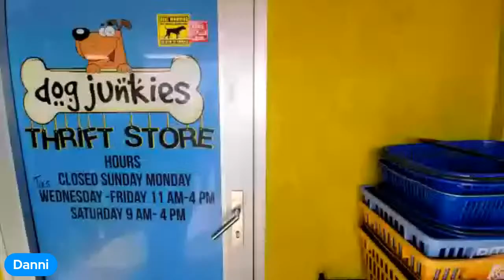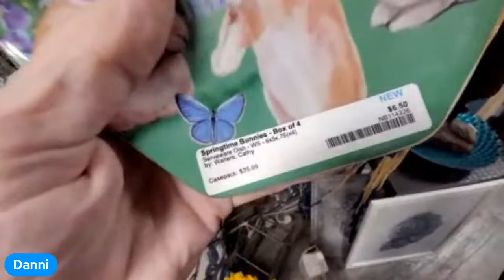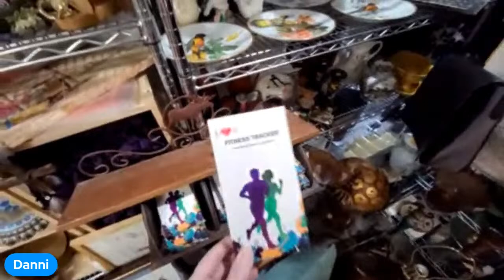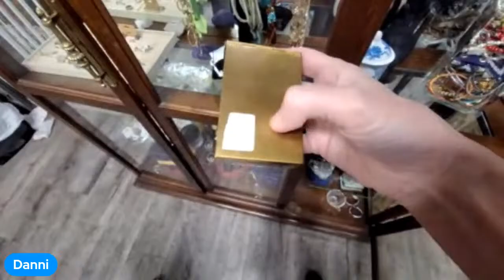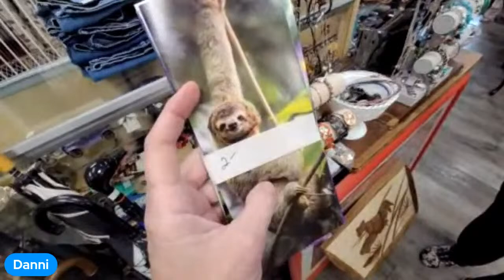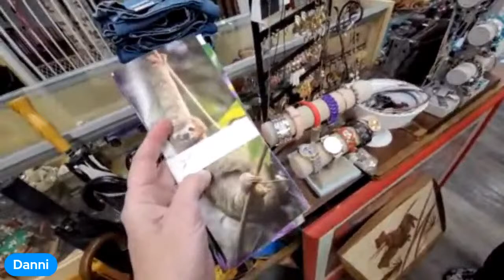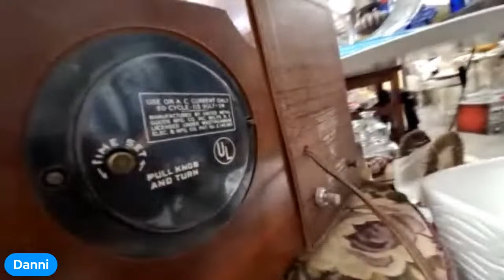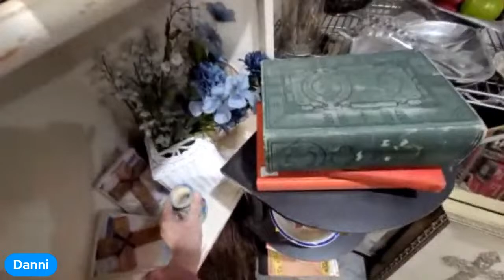LIVE THRIFTING at Dog Junkies Thrift Store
I will be thrifting LIVE at Dog Junkies Thrift Store in Las Vegas and I won't be alone!  I will have @PickerRoad with me to find some treasures!